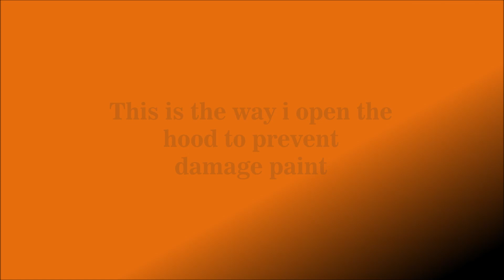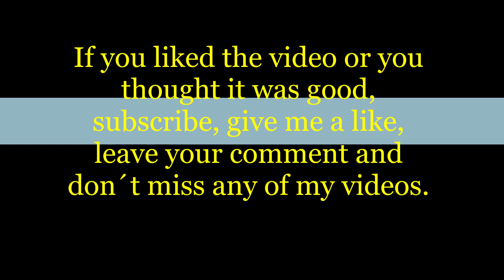How to safely open hood Lamborghini Huracan Performante 1/18 scale Autoart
Hello,

In my video  I show how to safely open hood to prevent damage.

Model: 1:18 Lamborghini Huracan Performante by autoart